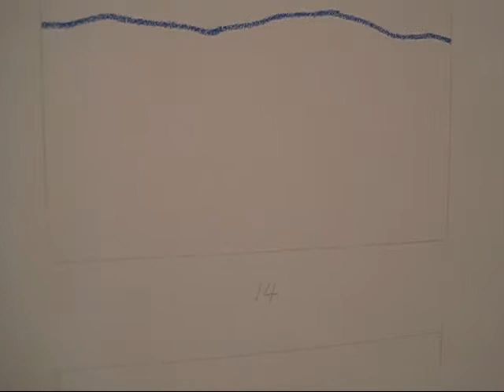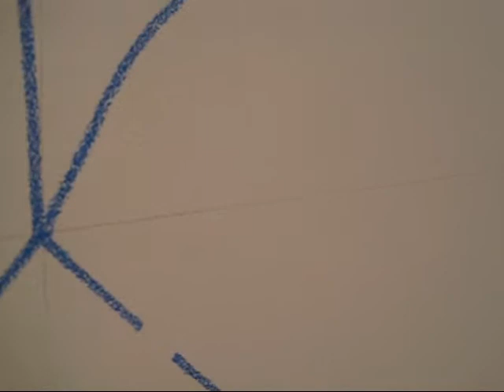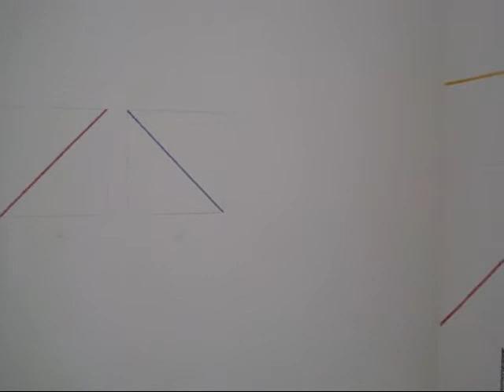Sol LeWitt at Paula Cooper, NYC (May 2011)